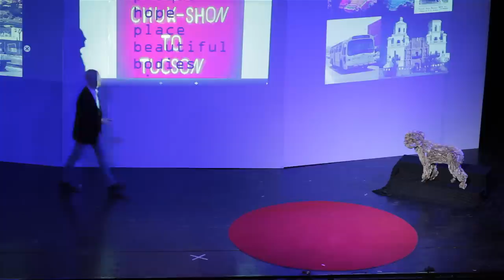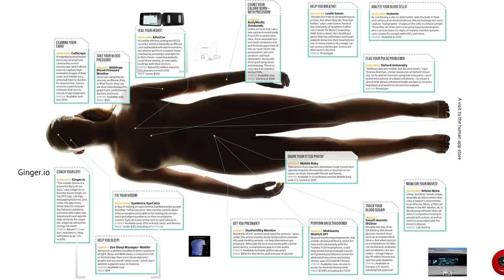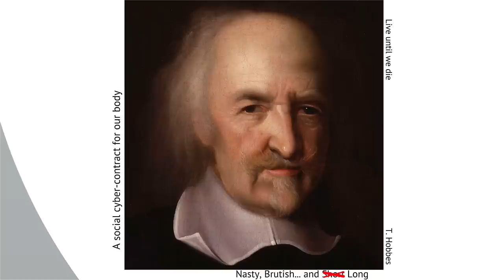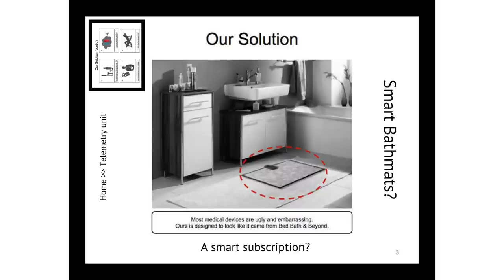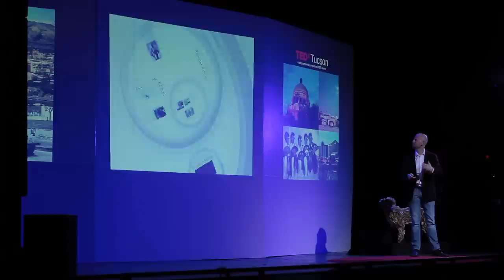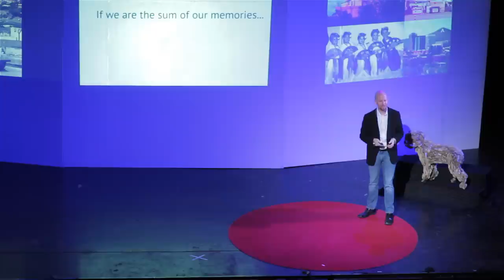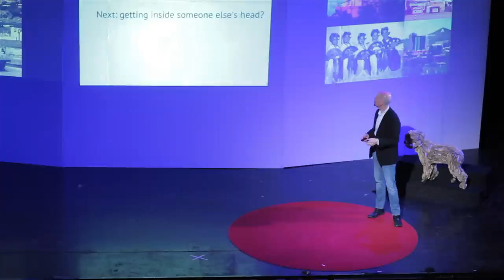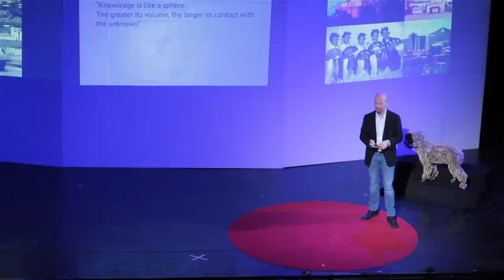A visit to the human app store -- how tech is changing us: David Armstrong at TEDxTucson 2013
As Auguste Comte said two centuries ago, "Demography is destiny". Even he, however, couldn't foresee the massive changes occurring at breakneck speed in our world. This talk will explore the intersection of consumer technology with medical devices and their collision-- or perhaps synergy-- with our aging species. From phones to goggles to prostheses to avatars, we will ask ourselves, "What is it that makes us...us?"